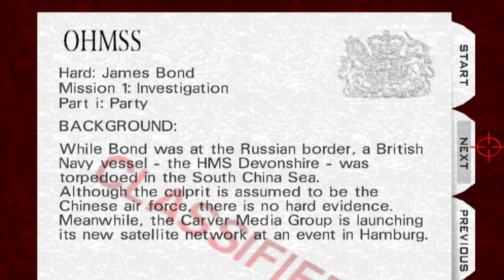Tomorrow Never Dies 64 - Playthrough #02 Party - Keyboard & Mouse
Welcome to my playthrough of the custom Campaign Tomorrow Never Dies [v4] by TiJayFLY and Others.

Level 2 Party on 00 Agent dificulty.

I'm using the 1964 emulator with Keyboard & Mouse plugin.